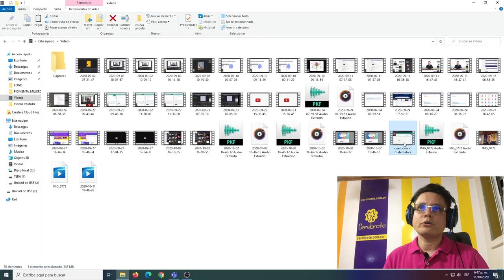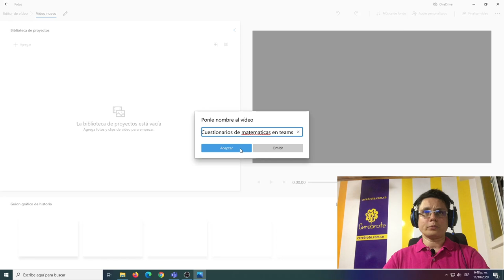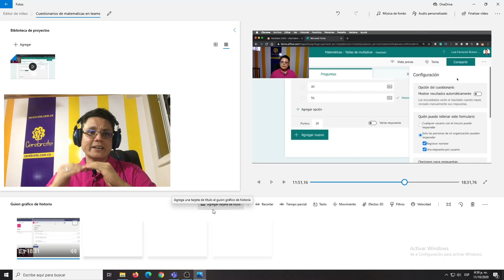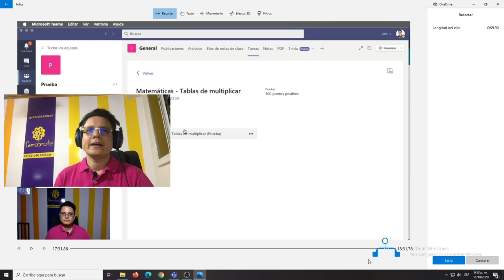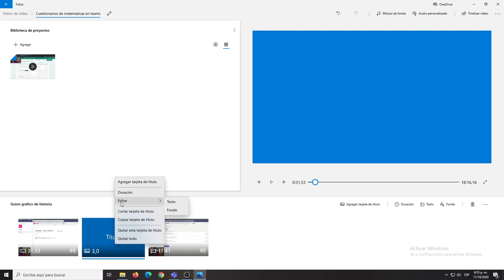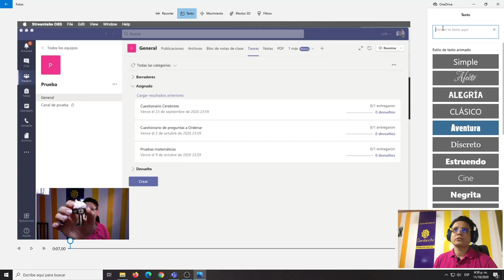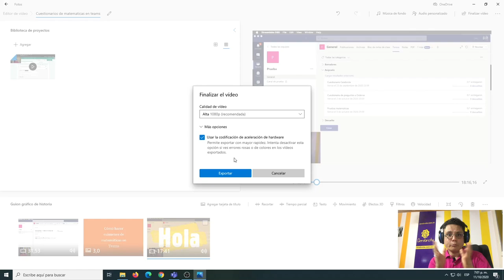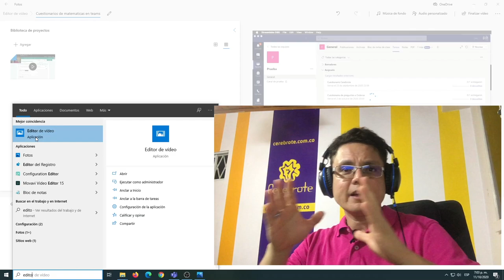Cómo editar videos en windows gratis sin descargar programas ni marcas de agua fácil paso a paso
El programa que se usó fue el Editor de videos de Windows que es gratis, en Mac debes hacer esto
Hoy las clases virtuales son la necesidad número uno en los procesos de enseñanza y aprendizaje y en estar clases los videos son los recursos más apetecidos, acá en Cerebrote te vamos a enseñar a hacerlos, por lo pronto te compartimos como los editamos gratis sin marcas de agua y sin descargar programas en Windows como lo hacemos acá en Cerebrote.
El profesor Luis Fernando Botero Mendoza te ayuda en la gestión de los videos que necesitas hacer para clase paso a paso como nos gusta.